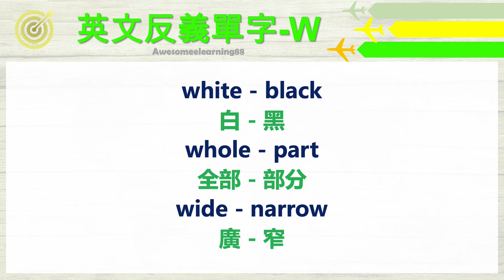反義英文單字 WXYZ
一起學英文
必會單字
每天看一次進步神速